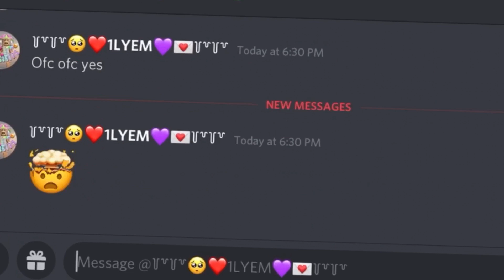Testing Layla if she’s a real friend 😍💘